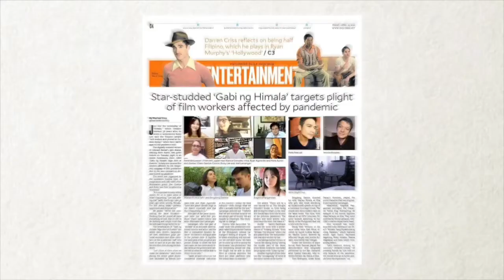DIREK TED's forecast for "Connected" movie's KoDrea, RalphGail and ChiManda | TINSELTOWN GIRL PH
Director Theodore "Ted" Boborol talks with Inquirer Entertainment's Marinel Cruz about his views on artists being part of love teams. He also gave his forecast for KoDrea, RaplhGail and ChiManda. "Connected" started streaming on July 22.